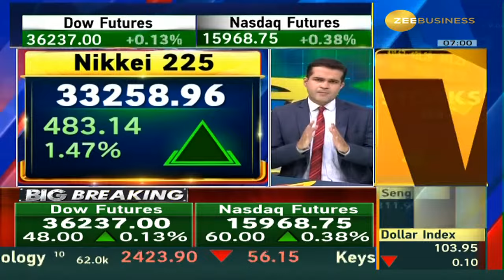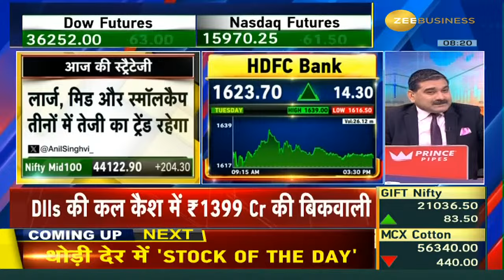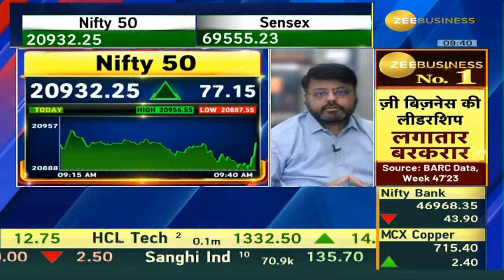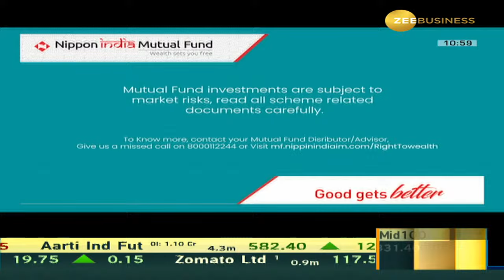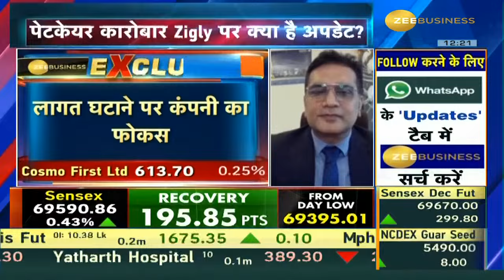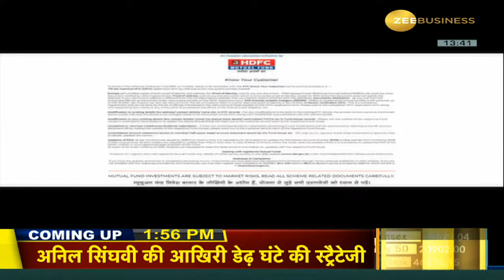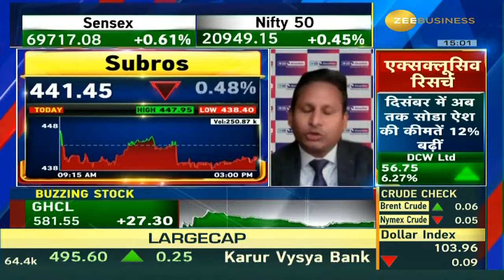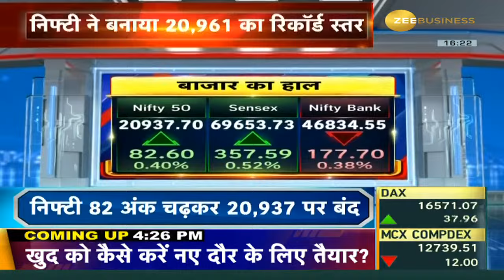First Trade: Zee Business Live | Share Market Live Updates | Stock Market News | 6th December 2023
First Trade: Zee Business Live | Share Market Live Updates | Stock Market News Live | 6th December 2023

Business News -Zee Business Provides Latest Business News, Live Share Market Updates, Top News From India, Stock Updates, IPO, News on Banking and Financial Updates. Watch business live tv, business news live, business live streaming at Zee Business. 🕴Bazaar​ Aaj Aur Kal' अनिल सिंघवी के साथ। 🕴Commodity​ LIVE कॉपर में अब कैसे करें प्रॉपर ट्रेड...क्या है आउटलुक? 🕴Share​ Bazaar Live और First​ Trade में बाजार का शुरुआती एक्शन Anil Singhvi और दिग्गज मार्केट एक्सपर्ट्स के साथ 🕴Market​ Strategy Nifty​ Bank​ Nifty निफ्टी और बैंक निफ्टी पर अनिल सिंघवी की दमदार स्ट्रैटेजी